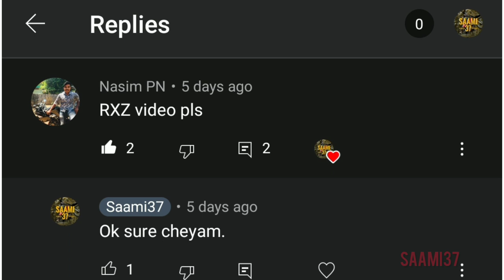YAMAHA RXZ 5 SPEED | VINTAGE LEGEND |COMPLETE REVIEW | SAVE TWO STROKE |@saamisracing | 44 MOTORSPORTS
HI FRIENDS,
                     Today we are here another Vintage legend YAMAHA RXZ 5SPEED, which was lauched in 1987 all over South-east Asian countries by Yamaha Motorcycles. It can attain 120 km/h and also it was introduced by front Disc brakes.
This Vehicle is completely restored and it was done by 44 MOTORSPORTS, CHENDRAPINNI.

ഇന്ന് ഞങ്ങൾ എത്തിട്ടുള്ളത് മറ്റൊരു വിന്റേജ് ഇതിഹാസം YAMAHA RXZ 5SPEED-മായാണ് , ഇത് 1987 ൽ തെക്കുകിഴക്കൻ ഏഷ്യൻ രാജ്യങ്ങളിൽ യമഹ മോട്ടോർസൈക്കിളസ് അവതരിപ്പിച്ച ഇവന് മണിക്കൂറിൽ 120 കിലോമീറ്റർ വേഗത കൈവരിക്കാൻ കഴിയും, കൂടാതെ ഈ വണ്ടിയിൽ മുൻ ഡിസ്ക് ബ്രേക്കുകൾ അവതരിപ്പിക്കുകയും ചെയ്തു. ഈ വാഹനം പൂർണമായി റിസ്റ്റോർ ചെയ്തതാണ്, ചെന്ദ്രാപിനി
44 MOTORSPORTS ആണ്. കൂടുതൽ വിവരങ്ങൾക്ക് മുഴുവൻ വീഡിയോയും കാണുക .

HOST : SREERAM V IYER (@saamisracing )

Equipments  :  NOKIA 7.2 (ZIESS OPTICS).
                          BOYA WIRED MIC.

E